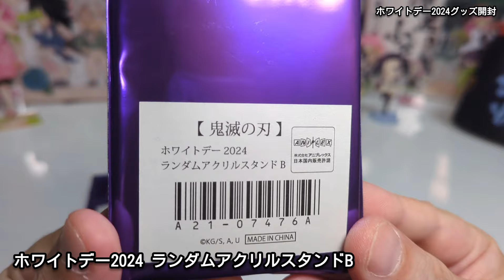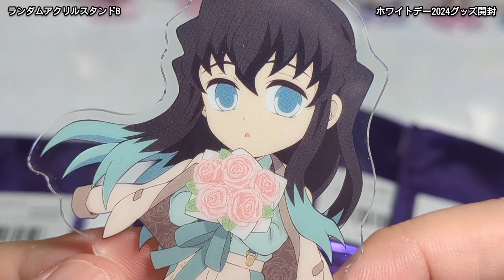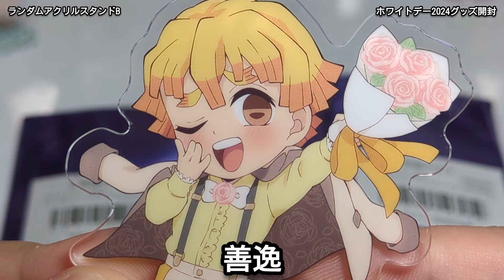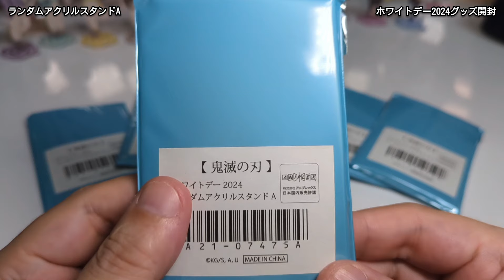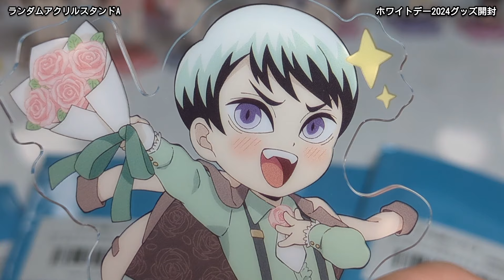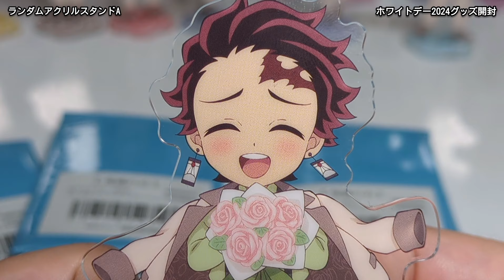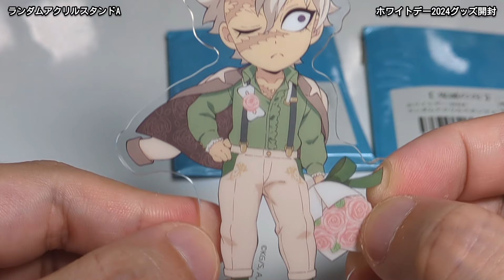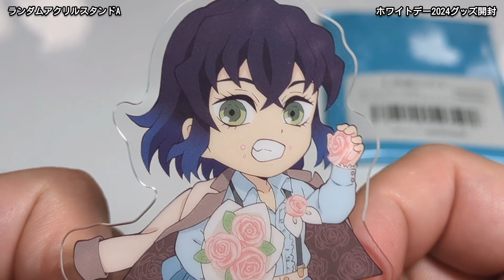【見せる表情は様々】ホワイトデー2024ランダムグッズ！受注から開封まで7ヶ月経った今！女性キャラたちも待っている！【全力開封&レビュー！】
バレンタイン2024 がライナップされてから約7ヶ月以上経過…受注とはいえですよ。
ホワイトデーイベントグッズ？遅すぎやしないかい!?と思われてるかと…😅

熟成させた今だからこそ感じ取れる何かがある!!と思いながらコンプを目指していざ！開封！

▼全集中展グッズ開封

▼湯めぐりの旅 in 湯河原

〜もくじ〜
00:00 開封が遅いことについて
01:37 喉からの警告
03:39 蓋付きA4クリアファイル
04:49 ランダムアクリルスタンドB
10:46 ランダムアクリルスタンドA

ミュージシャン: 박신욱（@nb_sinwuk）